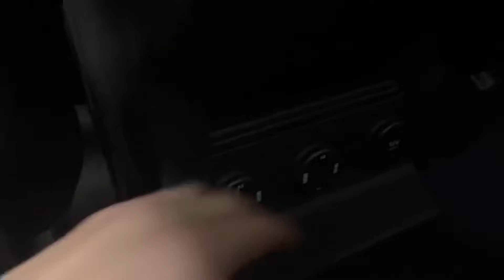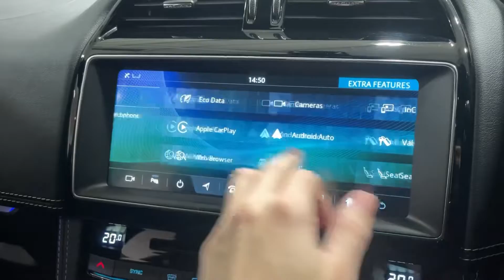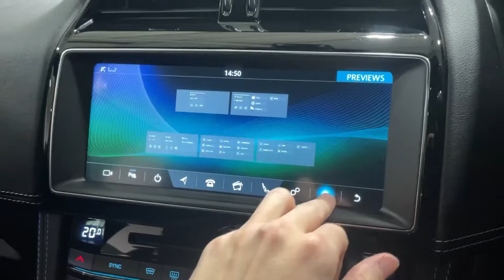Walkaround 2020 (20) Jaguar F-Pace Chequered Flag AWD2.0Ld